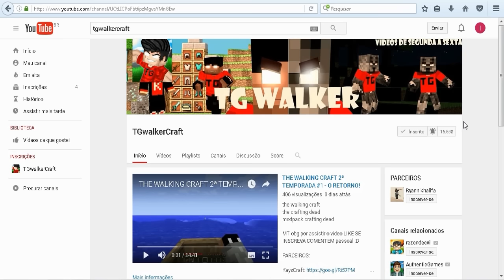Como Seriam os Itens do Minecraft na Vida Real? (ITENS IN REAL LIFE)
como seriam os itens do minecraft na vida real
como seria os itens na vida real
como seria se os itens do minecraft fossem mais realista

MINECRAFT PC

TGwalkerCraft :D